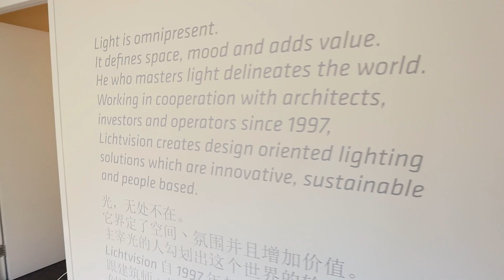Women in Lighting - Meike Goessling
Meike is a lighting designer who has worked for Lichtvision in Berlin and then went on to set up their Hong Kong office.

Women In Lighting is a project that will set out to create an inspirational digital platform for women working in lighting to promote their passion and achievements, narrate their career path and goals, celebrate their work and elevate their profile in the lighting community.

Although women make up at least 50% of the practising designers their inclusion on judging panels, editorial boards, conferences and as keynote speakers is significantly lower than 50%.  We want to change that.